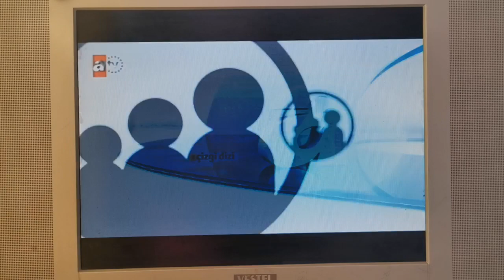ATV AVRUPA - akıllı işaretler jeneriği 6 - Genel izleyici (2020)